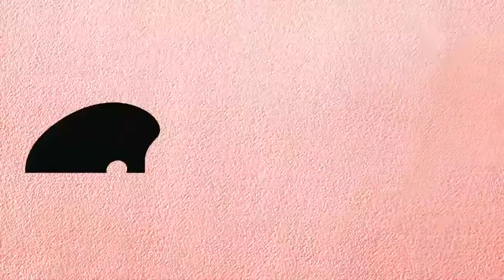Collie Artist Profile - Gillie and Marc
We chat to Gillie and Marc Schattner, the husband-and-wife artistic duo who were recently in Collie to discuss the designs and visit the site where they will be installing a five-metre-high bronze sculpture later in the year at the entrance of the Collie Art Gallery. To find out more about these artists,